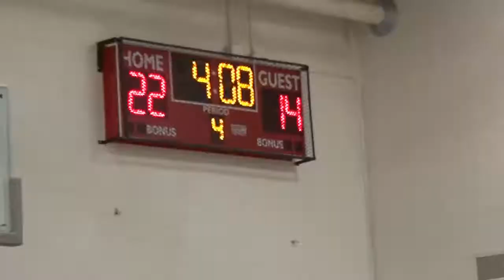1-20-18 Cadott Gold vs Spencer (18-22) Q3 & Q4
Sopiarz